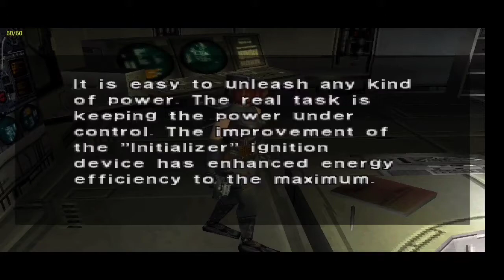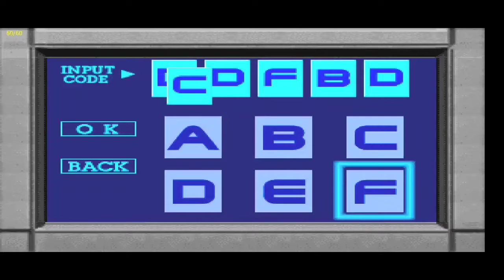Dino Crisis - Walkthrough #5 [HD - 60 FPS/No Damage/No Commentary/Rick Choices/Android Gameplay]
Hi, mates !
Dino Crisis in one of the classics titles that i've watched and played since i was younger.
In this walkthrough i'll follow Rick's decisions, which are more "Safe" or "inteligent".
I'll bring other walkthrough following Gail's decisions and, just like the resident evil games, do some challenges. Like not using the shotgun darts, and so on.
Remembering that i'm playing on phone, using an emulator.
I'll upload the walkthrough in parts, everyday, and then release a full walkthrough gameplay video.

🔴 Emulator: ePSXe
🔴You can find me here on twitter ! : ↓↓↓